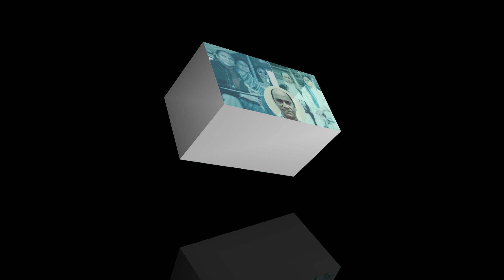কৌতুক সম্রাট দিলদারের পরিবার কোথায় দেখুন l BD Actor Dildar Family News l